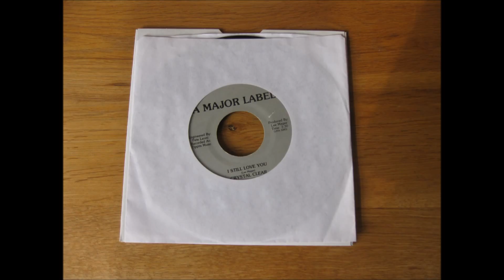Crystal Clear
Crystal Clear I still love you A Major label. Nice laid back Soul music on mysterious record outlet A Major Label.